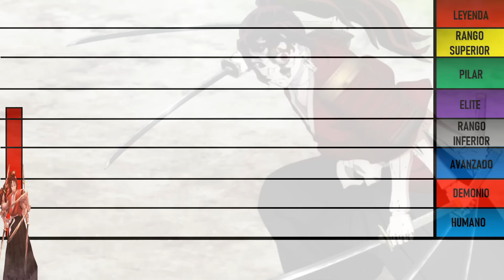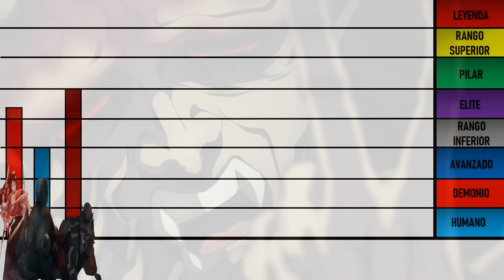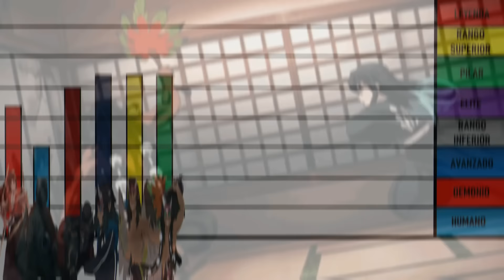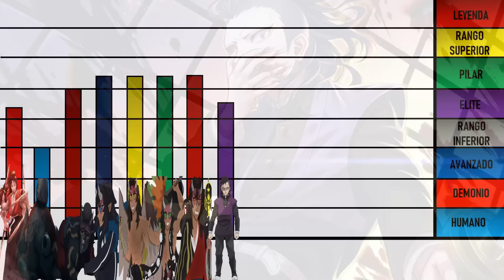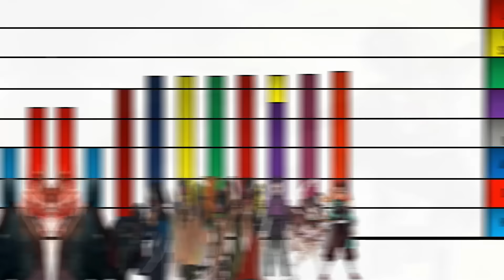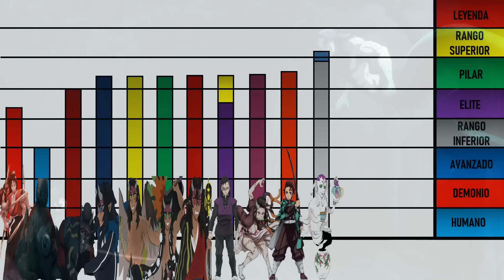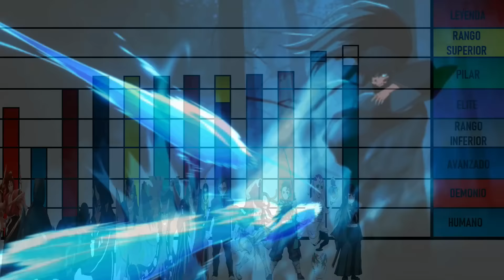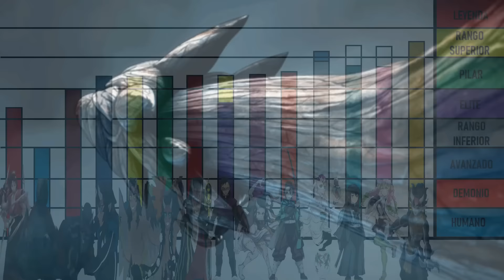Niveles de Poder de Demon Slayer Temporada 3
GopTu